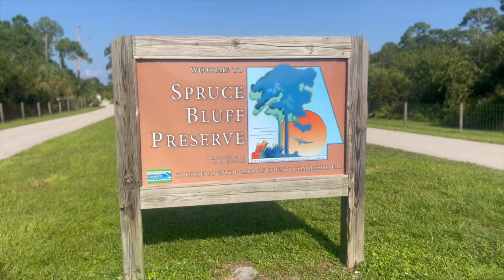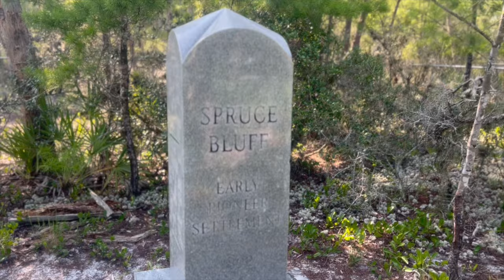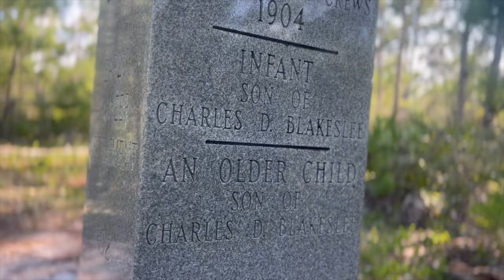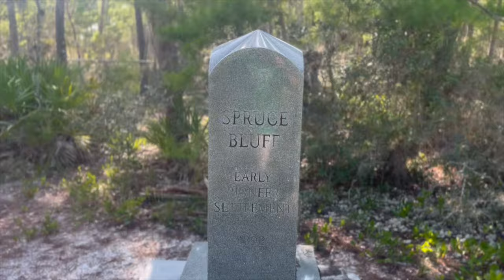Spruce Bluff - Florida Cemetery (Port St. Lucie) August 2024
Located in the Norseman's Harbour residential area of Port Saint Lucie, off Oaklyn Street, on the banks of the North Fork of the Saint Lucie River.

The cemetery is all that remains of the community of Spruce Bluff. Confederates, sea-farers, pirates and Indians had been known to have lived in the area in the early 1800's but more permanent settlers didn't arrive until the late 1800's.

This information was posted on the Treasure Coast Genealogical Society's web site.